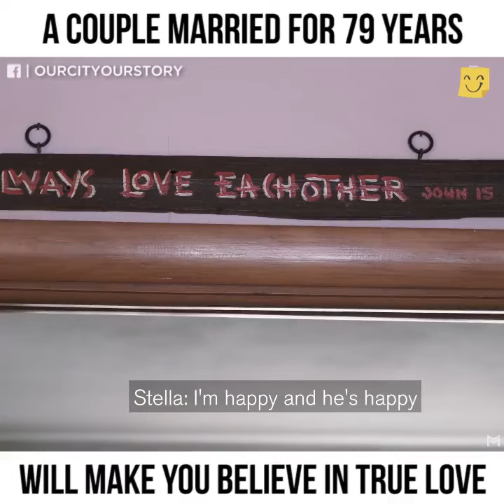That Couple Married In 72 Years That Show You Beleive In Love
the happiness heroes